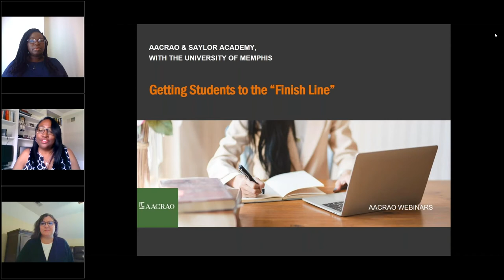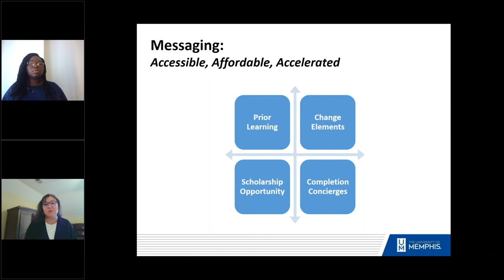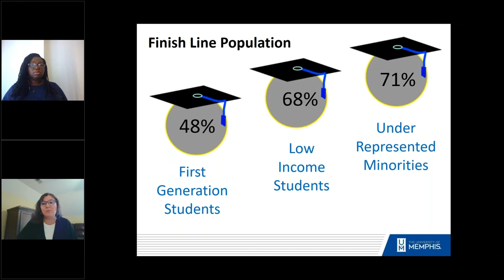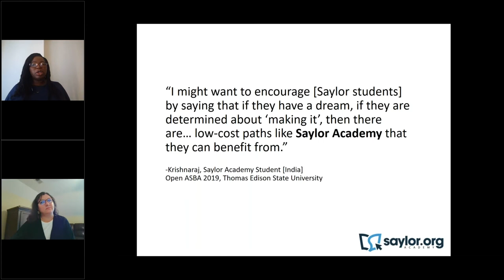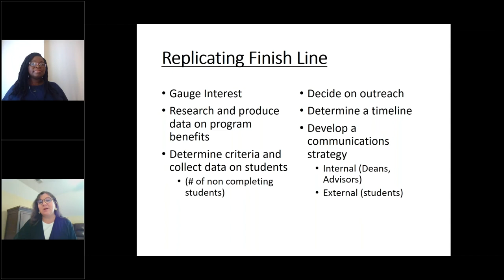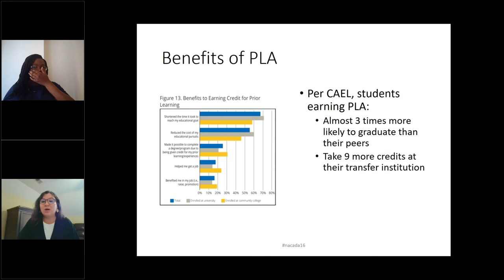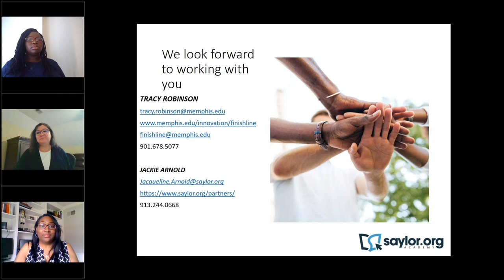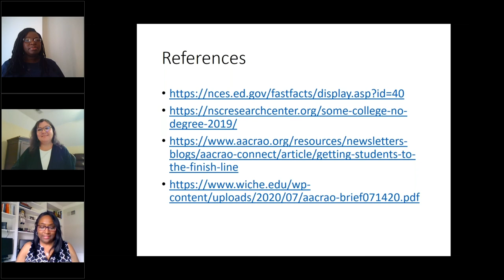Getting Students to the Finish Line w/ University of Memphis and Saylor Academy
Webinar Archive (6/25/20): "Getting Students to the Finish Line w/ University of Memphis and Saylor Academy"

Saylor Academy's new series of webinars, exploring key issues in higher education, workforce skill development, and education to support sustainable development goals.